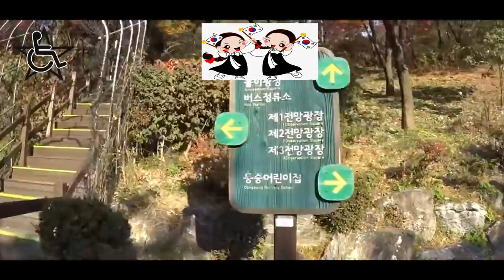best things to do in seoul , travel guide best places to visit in seoul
seoul Jongmyo Park travel guide best places to visit in south korea things to do in seoul seoul nightlife